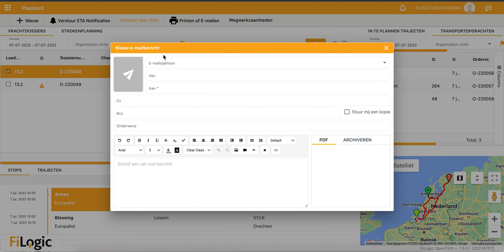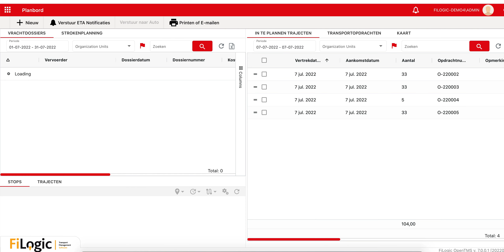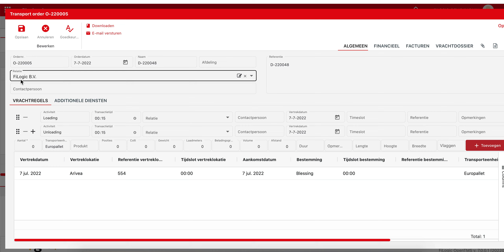Eenvoudig je rit uitbesteden en/of ontvangen tussen OpenTMS gebruikers via het OTM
Geen handmatige invoer meer, super eenvoudig direct doorsturen en direct ontvangen. Uitbesteding is nog nooit zo eenvoudig geweest.